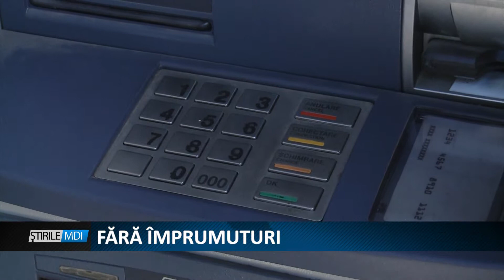FARA IMPRUMUTURI - MDI TV